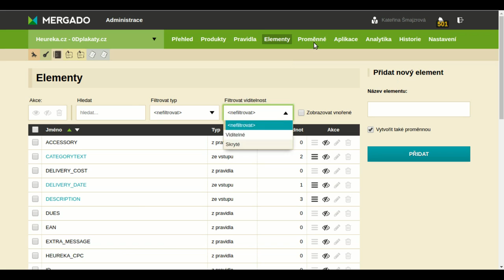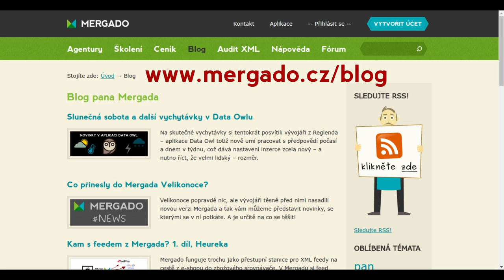Dubnové novinky v Mergadu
Mergado neustále vylepšujeme tak, aby vyhovovalo vašim potřebám a drželo krok s dobou!

Tentokrát jsme přidali filtrování na kartách Pravidla, Elementy a Proměnné, vylepšili vytváření výběrů a zpřehlednili stránku Produkty. A spousta dalších drobností.

Dejte nám vědět, co dalšího by mělo umět!